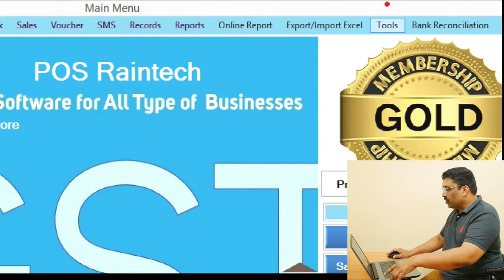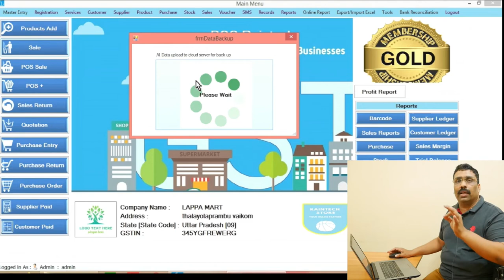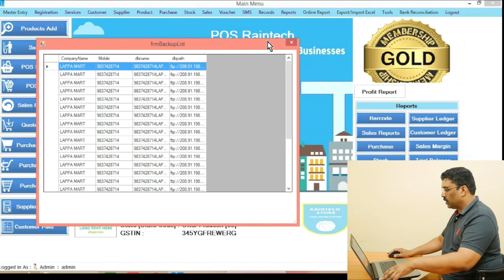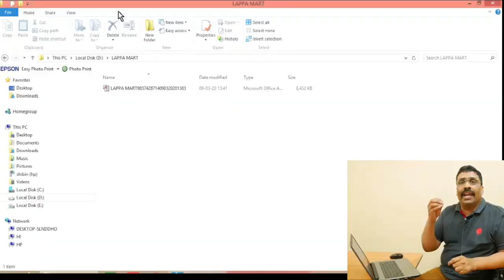Cloud back up system Billing software Raintech POS 2020 Ph Yes